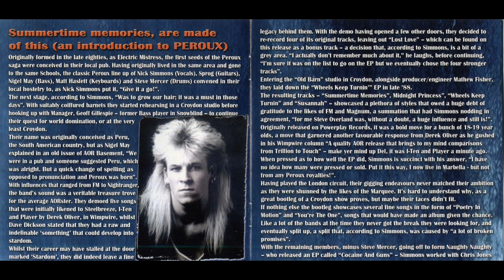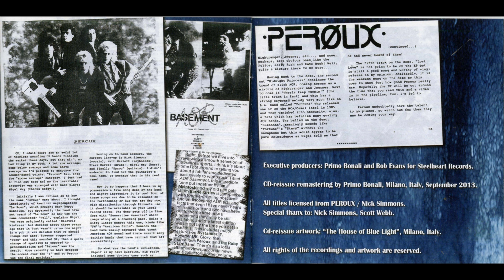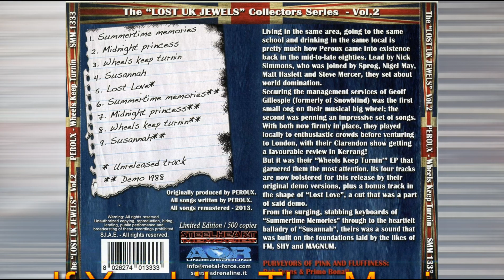Peroux - Lost Love